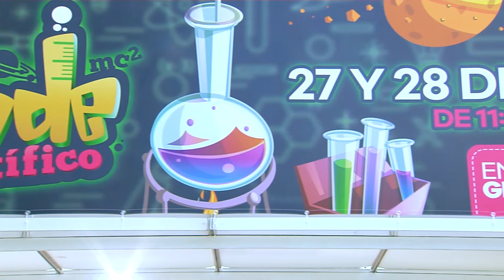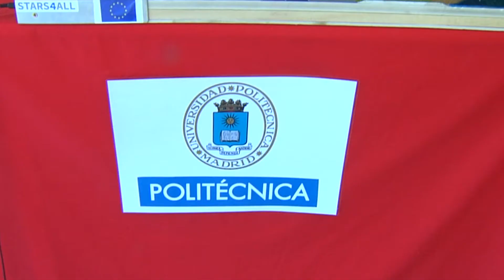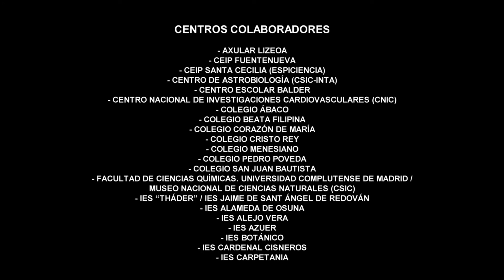¿Cuál fue tu experiencia en el VIII Finde Científico?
En este vídeo recogemos las experiencias de algunos de los chicos y profesores participantes en la VIII edición del Finde Científico celebrado los días 27 y 28 de mayo en el Museo Nacional de Ciencia y Tecnología MUNCYT​ de Alcobendas, con la colaboración de Obra Social "la Caixa"​.